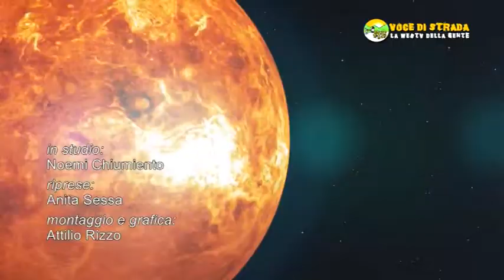Voce di Strada Oroscopo del giorno 16 Agosto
Oroscopo del giorno   16 Agosto